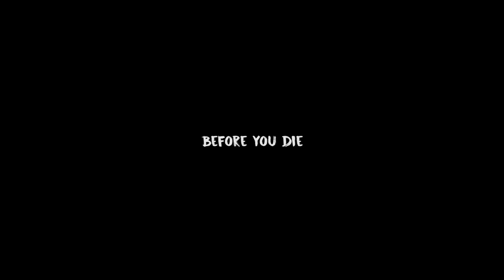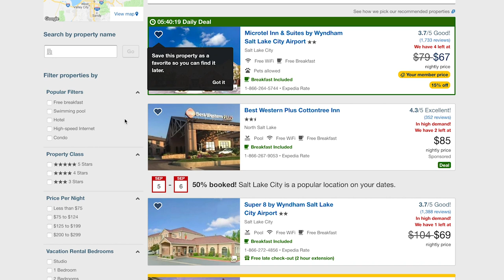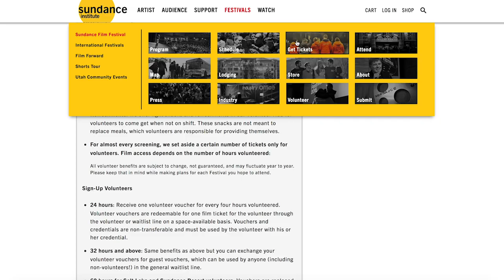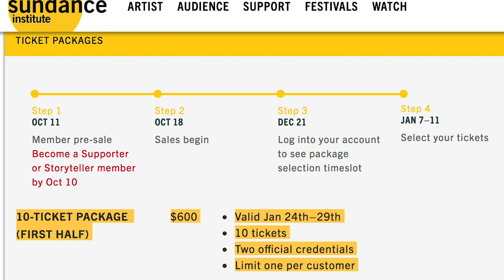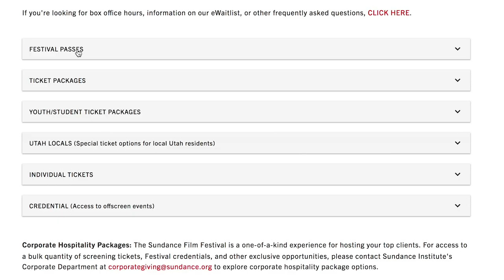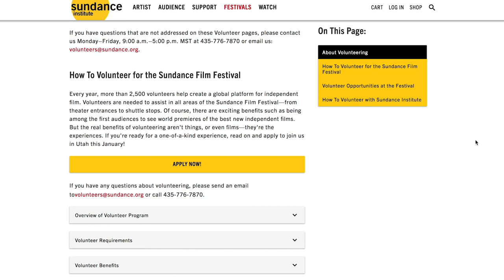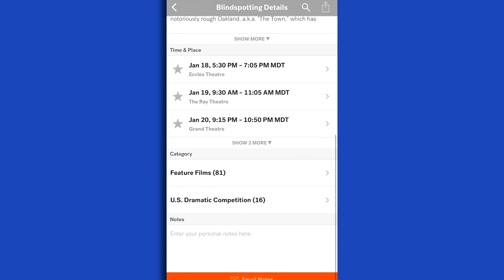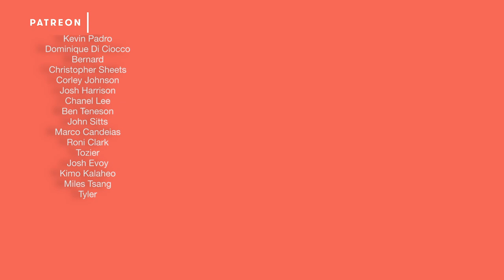5 Sundance Film Festival Tips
EVERY Film Fan should go to Sundance - Let Me Explain How to get YOU there.

In this video I:
-explain why Sundance is one of the best Film Festivals
-breakdown my Sundance Tips and Tricks for the Festival

-SOURCES-

► Footage: Sundance | Sundance Ignite | Sundance Resort | Robert Redford Interview | Salt Lake City Drone Footage | Park City Drone Footage

► Images: Whiplash | Searching | Brigsby Bear | Expedia